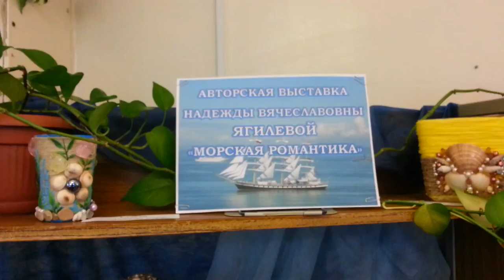Морская романтика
Выставка творческих работ Надежды Ягилевой "Морская романтика" в Центральной городской библиотеке